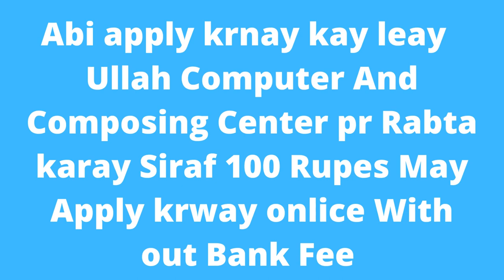Lecturer Jobs in Fazaia Inter College Islamabad August | New Jobs | jobs & study information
Lecturer Jobs in Fazaia Inter College Islamabad August 2022 Latest

New Jobs
28-Aug-2022 (Sunday)  in  Jang
Positions:
=== Lecturers - College Section ===
Physics
Biology
Chemistry
Mathematic
Computer Science
Urdu
Islamiyat
Pakistan Studies
English
City / Location:
Lecturer Jobs in Fazaia Inter College Islamabad August 2022
Advertisement in Daily Jang Newspaper on Sunday 28-August-2022
Master's Degree / M.A. / M.Sc. / MS / M.Phil.
Fazaia Schools and Colleges
Fazaia Inter College Islamabad Jobs August 2022 for Lecturers